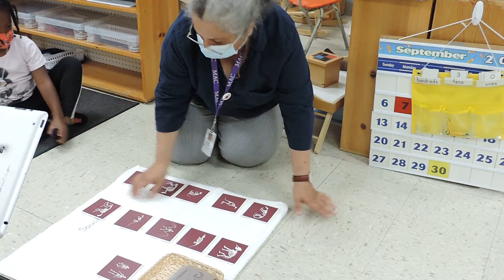Mammal Skeleton Matching